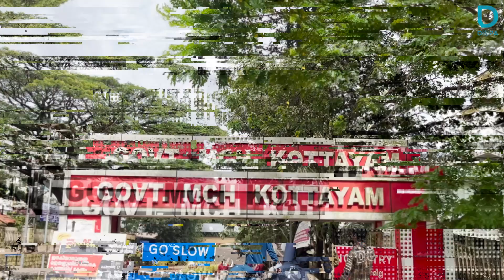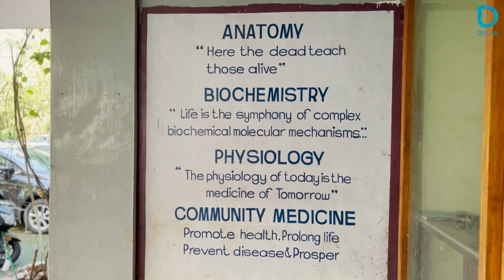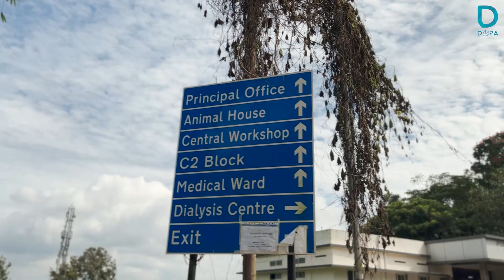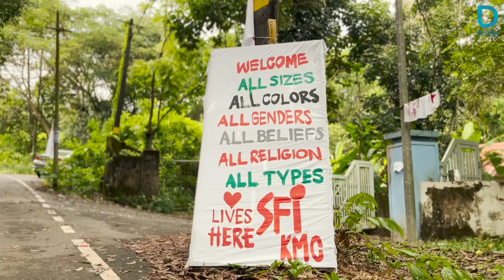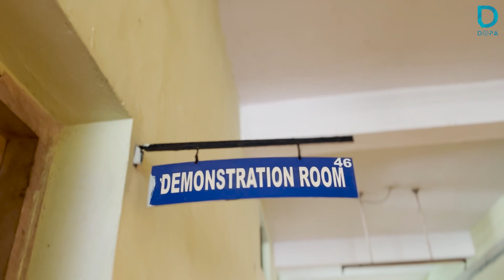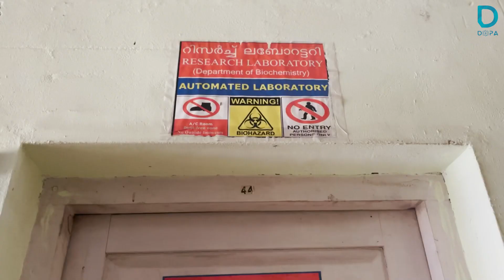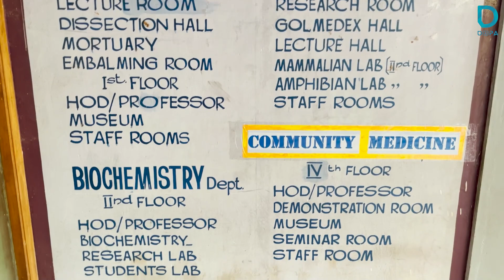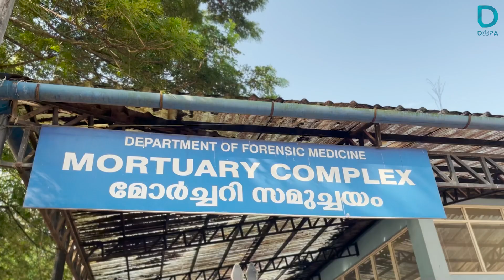KOTTAYAM MEDICAL COLLEGE TOUR | DOPA